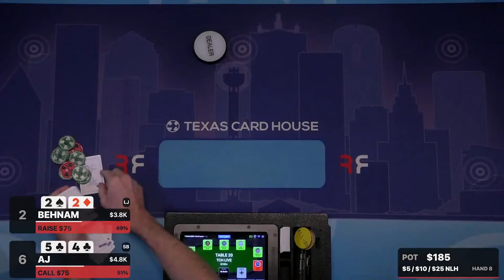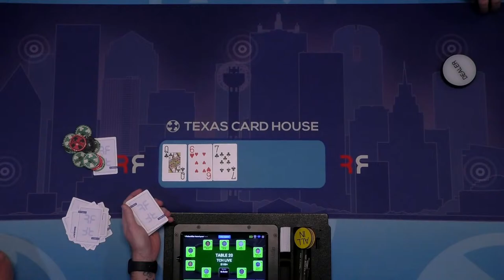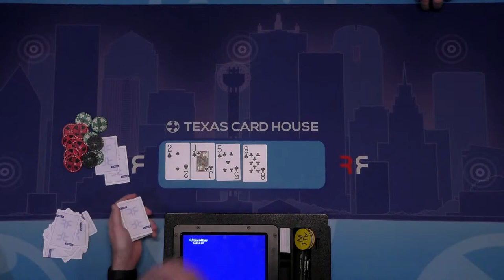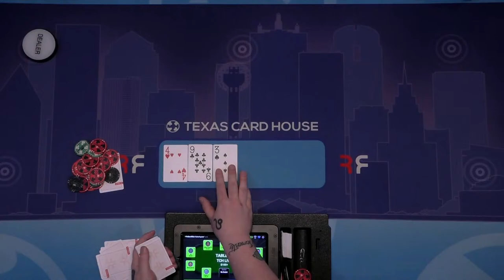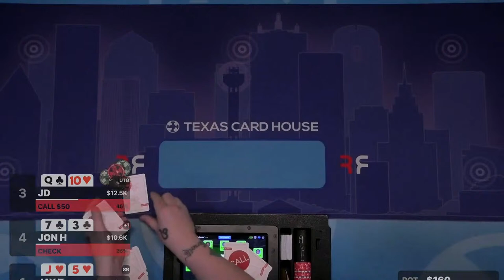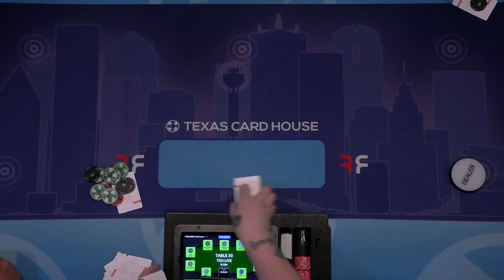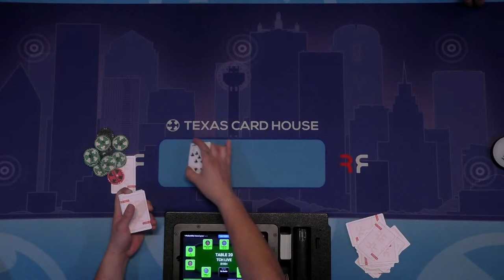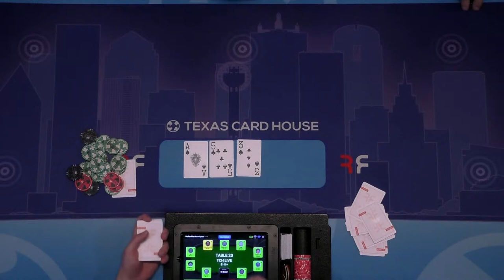LIVE HIGH STAKES POKER | $5/$10/$25 No-Limit Hold'em Match the Stack!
Watch this exciting poker cash game featuring TCH Live Poker Dallas Regulars playing high stakes $5/$10/$25 No-Limit Hold'em from Texas Card House Dallas.  The game starts with a buy in of $2,000 to $5,000 and then is match the stack.    If you love texas hold'em and live poker cash games, this is the live stream from TCH Dallas!